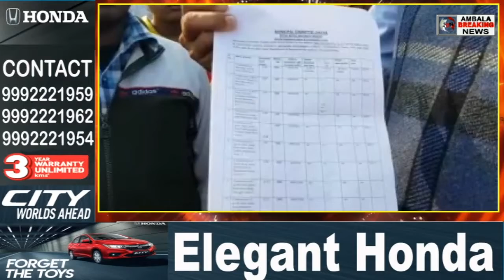नगरपालिका चीका की बड़ी लापरवाही 3 वर्षीय बच्ची की मौत